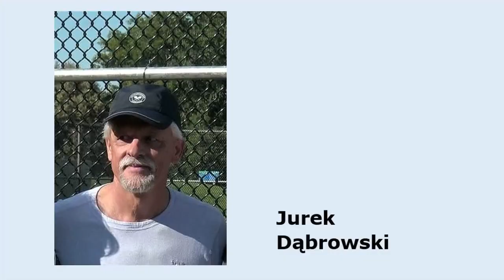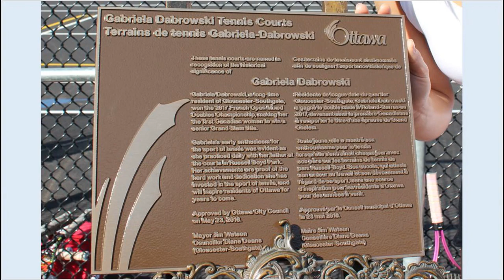Gabriela (Gabi) Dabrowski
The tennis court in Ottawa, Canada was named after Gabriela Dąbrowski. This nice ceremony is documented in a short video.